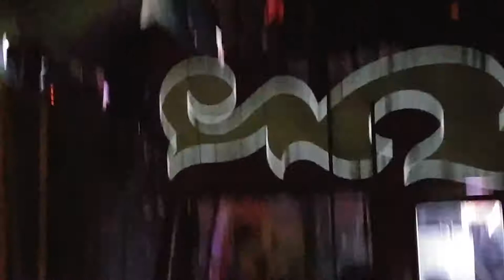Ganesh Chaturthi 2016 Dansing Peoples With DJ On The Eve Of Ganesh Procession !!!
At The Same You Can Visit Our Websites @